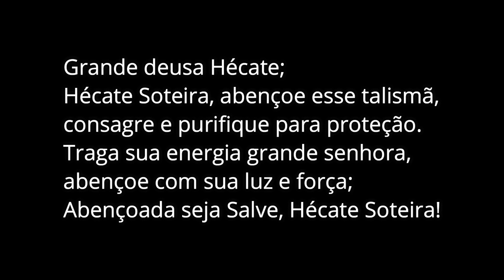Consagre um Talismã a Hécate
Olá bruxarada tudo bem com vocês?

Hoje vou te ensinar a consagrar um amuleto ou talismã a Hécate no seu epíteto soteira, bora?! Então vem comigo!

Já assistiu nosso curso exclusivo que já está liberado com condições especiais? Então não perde tempo e já acessa o link abaixo:

Quer agendar um atendimento, ou uma consulta com jogos de carta? Chama no whats: